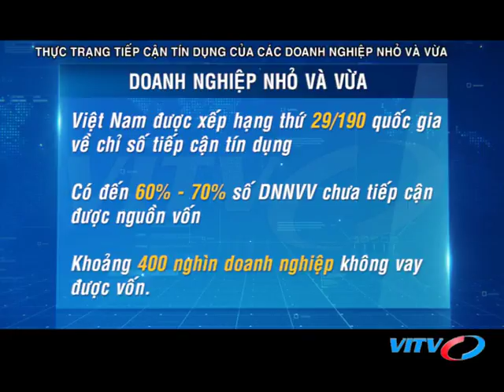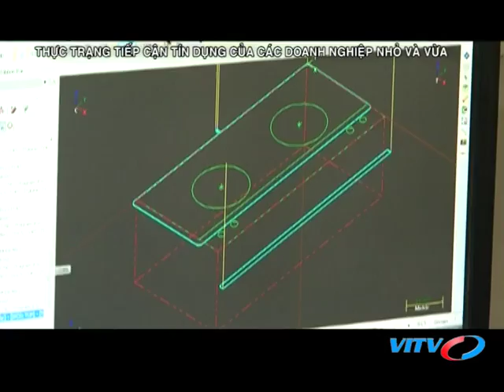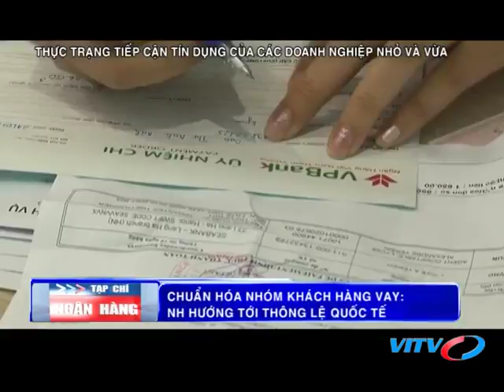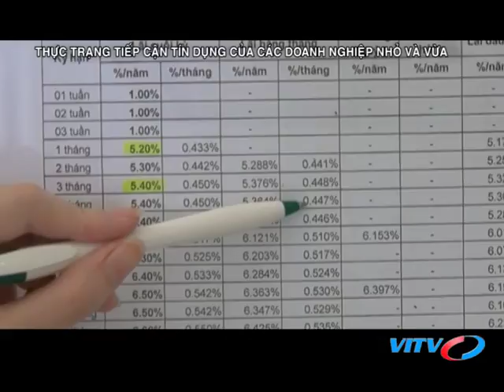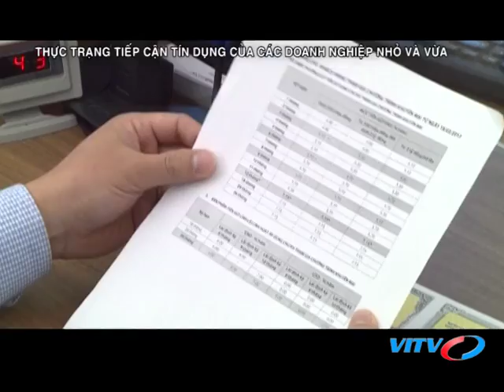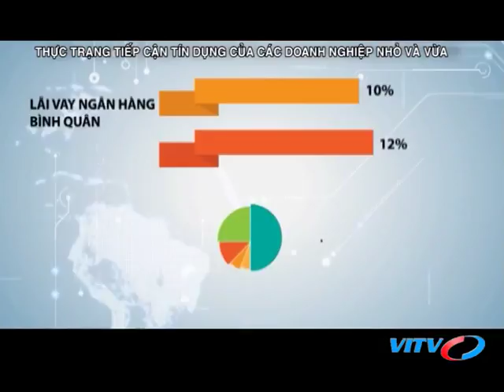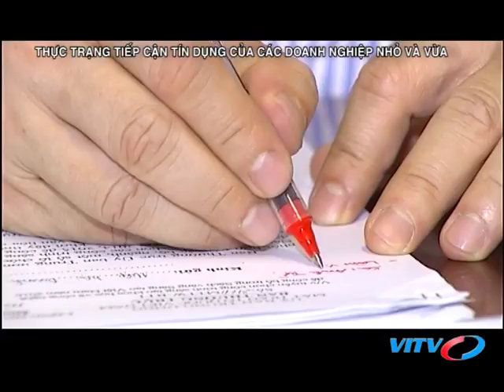VITV - Tạp chí ngân hàng - Thực trạng tiếp cận tín dụng của các doanh nghiệp nhỏ và vừa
VITV - Tạp chí ngân hàng - Thực trạng tiếp cận tín dụng của các doanh nghiệp nhỏ và vừa phát sóng 21:15 ngày 10/09/2018